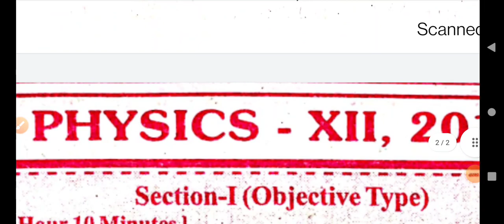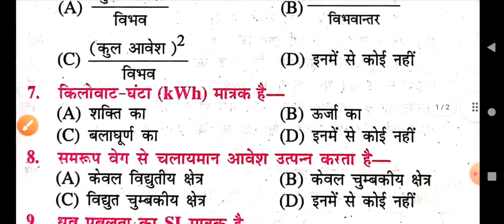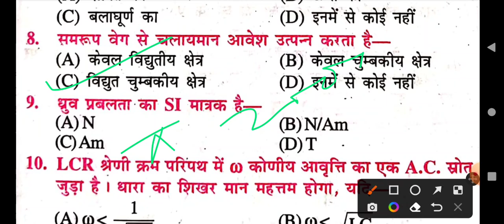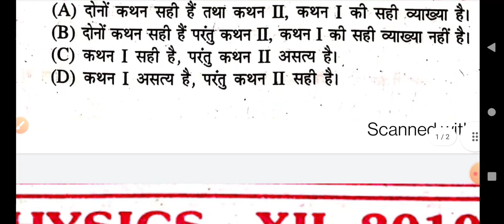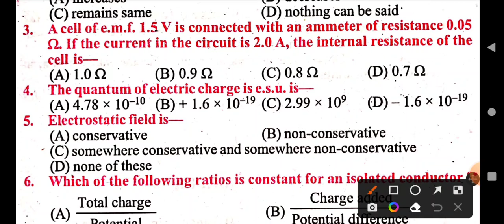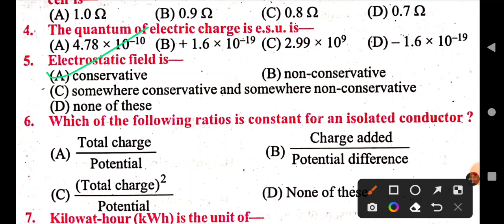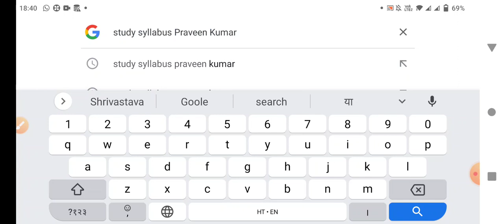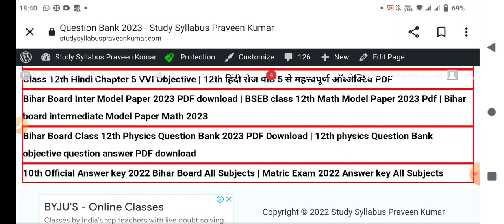BSEB 12th Physics Privious year 2010 Objective PDF || Class 12th भौतिकी 2010 में पूछा objective PDF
BSEB 12th Physics Privious year 2010 Objective PDF

12th physics objective 2009 privious year
Bihar Board Class 12th physics privious year objective 2009
Class 12th भौतिकी Question Bank 2023 Exam
12th Exam 2023 Question Bank PDF
12th Exam 2023 New Pattern क्या है
12th Guess Paper PDF 2023 Exam
Bihar Board Class 12th Question Bank 2023
Bihar Board 12th Question Bank 2023 PDF
Bseb class 12th Guess paper 2023 Exam
बिहार बोर्ड कक्षा 12वीं Question Bank 2023 परीक्षा के लिए
12th physics English medium objective
Bihar Board Inter question Bank 2023PDF
Class 12th भौतिकी 2010 में पूछा objective PDF